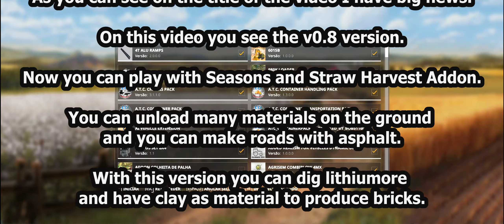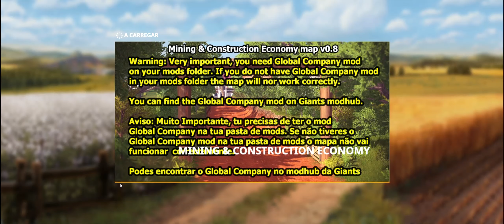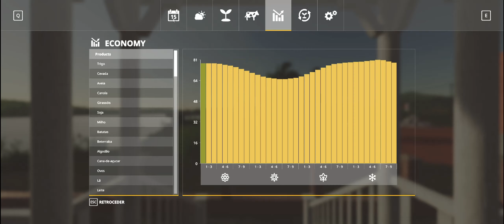FS19 Mining & Construction Economy - v0.8 Seasons Ready, Addon Straw Harvest support and much more.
On this video you will see what come on v0.8. the download of this version is not yet available. Stay tune for when it's released you know.  CLICK ON "SHOW MORE"

- Seasons Ready
- Addon Straw Harvest support
- More filltypes tip on the ground
- New filltype clay (to produce bricks)
- Possibility dig lithiumore
- Possibility create asphalt roads